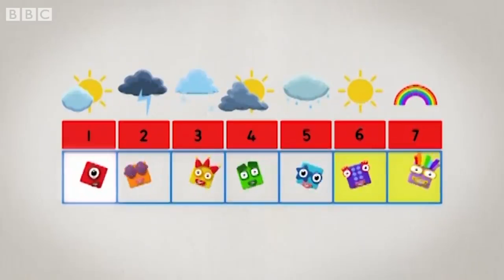@Numberblocks- Puzzle Challenge | Summer Sums ☀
The Numberblocks need your help solve these sunny number puzzles! Can you figure them out?